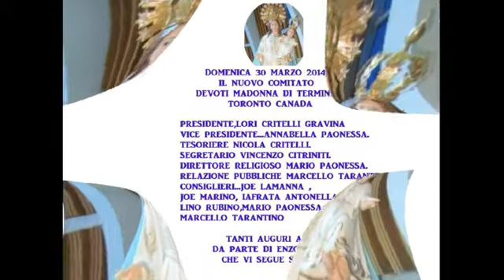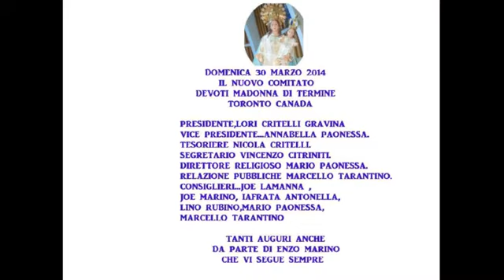COMITATO MADONNA DI TERMINE TORONTO CANADA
UN CARO SALUTO ANCHE A TUTTI I PENTONESI IN TORONTO CANADA. DA ENZO MARINO